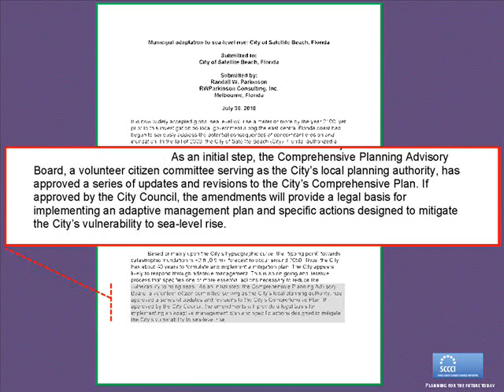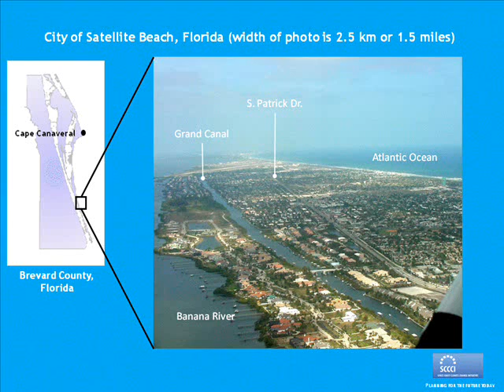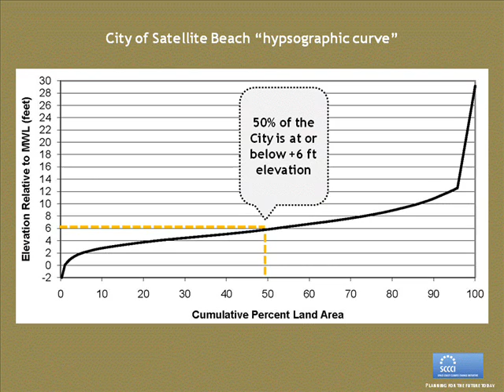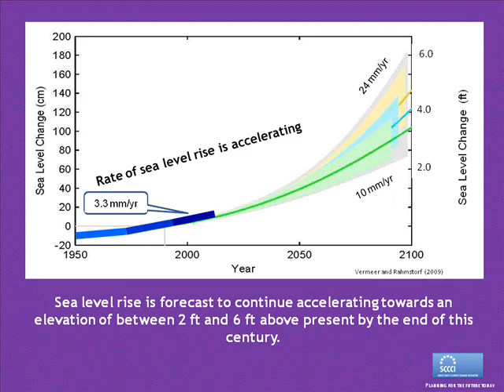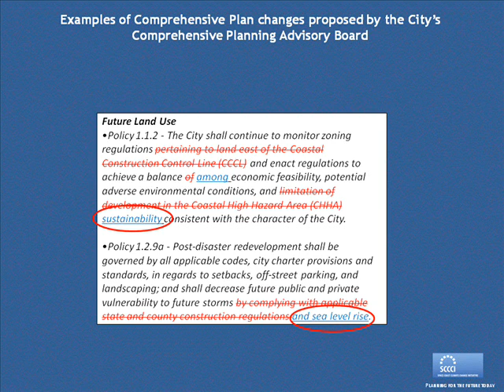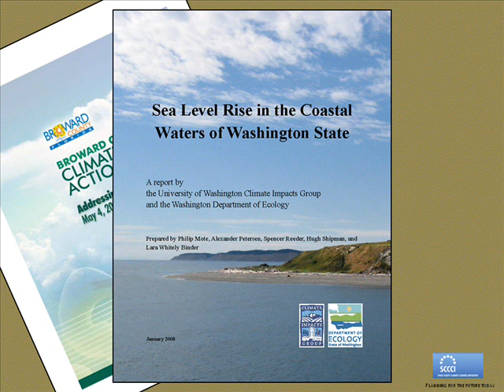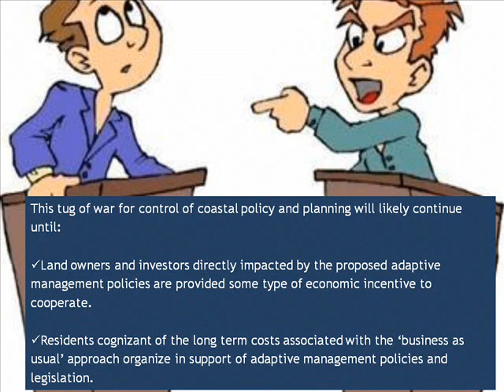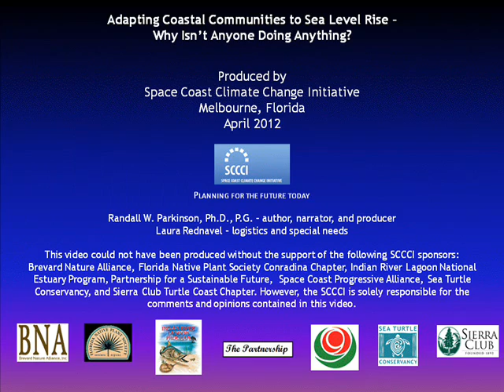Adapting Coastal Communities to Sea-Level Rise: Why Isn't Anybody Doing Anything?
More than two years have passed since the City of Satellite Beach (Florida) accepted a report summarizing the results of a project commissioned to assess its vulnerability to sea-level rise. Commensurate with project completion, the  City's Comprehensive Planning Advisory Board then approved a series of updates and revisions to its Comprehensive Plan. The Advisory Board had worked closely with the project team throughout the duration of the investigation to ensure their comprehension of the study and its results.

If approved the City Council, their recommendations would provide a legal basis for implementing an adaptive management plan designed to mitigate the City's vulnerability to sea level rise.

Yet to date no action has been taken. What happened?

We review the results of the City's vulnerability assessment and then discuss why the City Council, like many other governing boards around the US and abroad, do not implement adaptive management strategies recommended by their own consulting experts, citizen advisory committees, or professional staff.

We conclude by suggesting what could be done to overcome this 'business as usual' response.